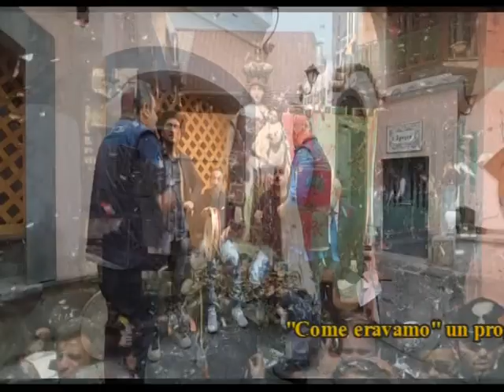Come Eravamo 2023 - Puntata 7 - Il suono della Tammorra (Parte 2)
Puntata 7 - Il suono della Tammorra (Parte 2)